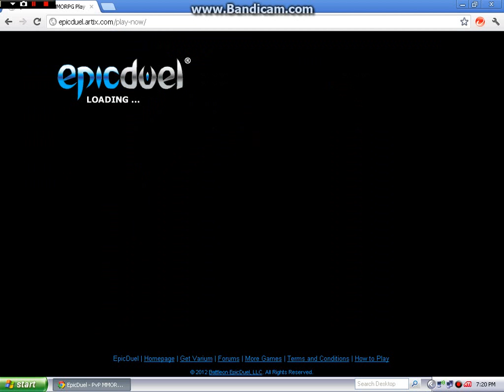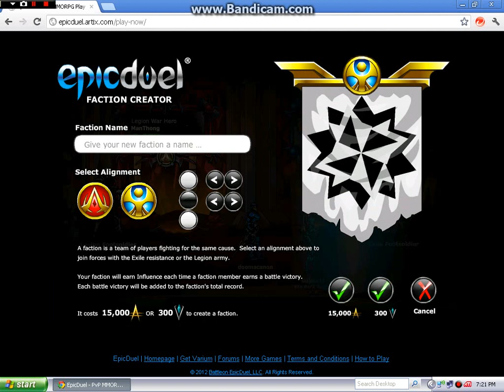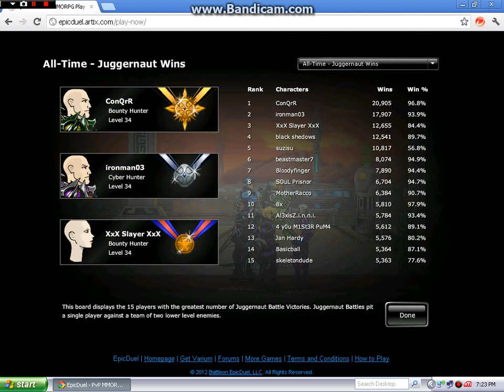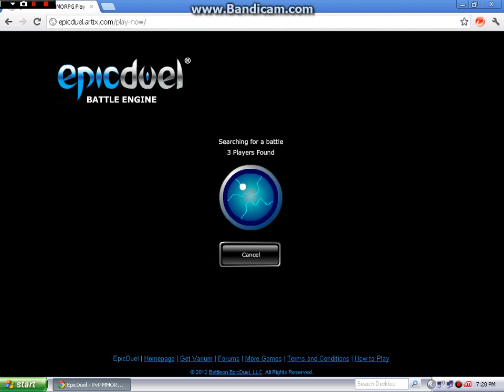epicduel tutorial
this a free to play mmo browserbased game 2d ill show what u can do what the features are. So Enjoy!!